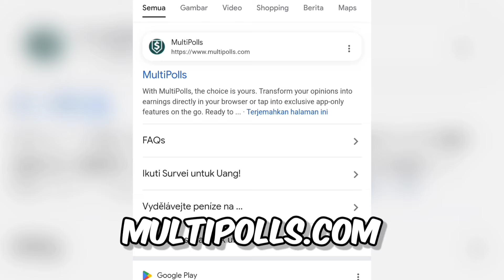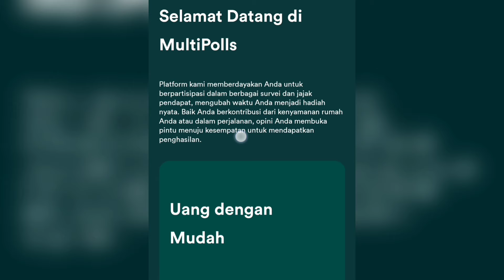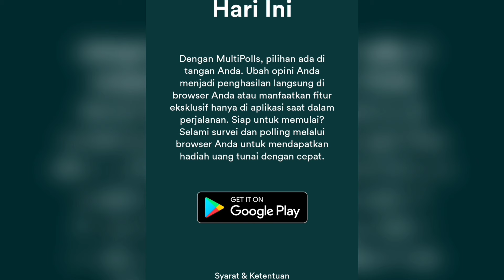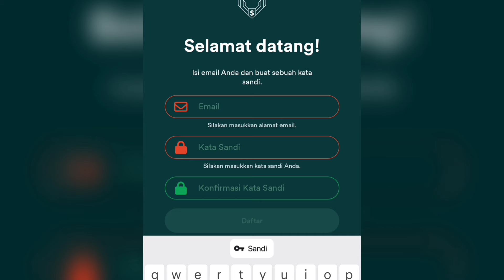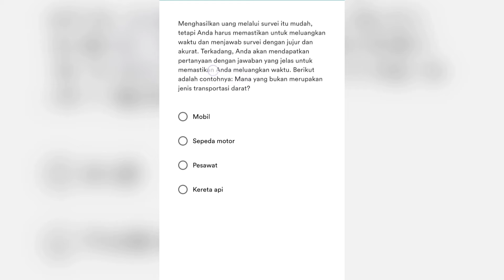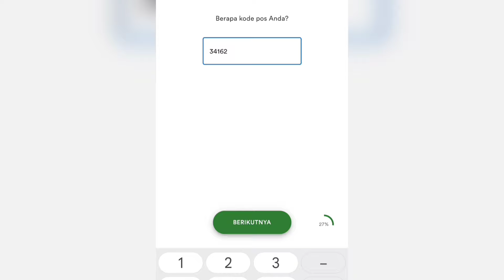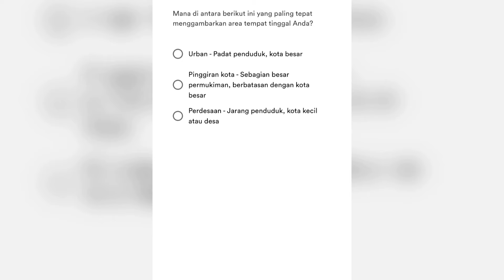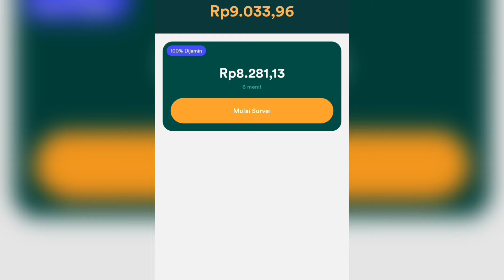Dapat Uang Ratusan Ribu 🤑 Dari Freelance Modal Handphone - Cara Menghasilkan Uang Dari Internet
PENGUNGKAPAN AFILIASI: Video dan deskripsi ini mungkin berisi tautan afiliasi, artinya jika Anda mengeklik salah satu tautan produk, saya akan menerima komisi kecil. Saya tidak akan menaruh apa pun di sini yang belum saya verifikasi dan/atau gunakan sendiri.

PENAFIAN PENDAPATAN: Video ini hanya untuk tujuan pendidikan. Pendapatan atau representasi pendapatan apa pun hanyalah pernyataan aspirasional mengenai potensi penghasilan Anda. Tidak ada jaminan bahwa Anda akan menerima hasil yang sama atau hasil apa pun. Hasil Anda akan bergantung sepenuhnya pada etos kerja, pengalaman, dll. Anda secara tegas setuju untuk tidak mengandalkan informasi apa pun yang terkandung dalam video ini